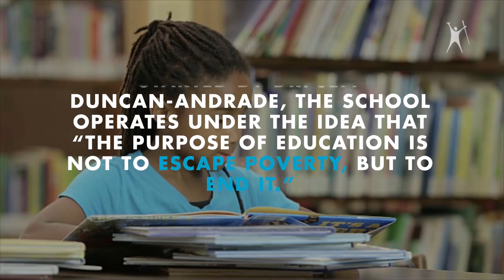Zendaya and Google.org are helping fund a real-life Wakanda Center at Oakland school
Unless you have been living under a rock, you know how impactful the final scene of Black Panther is to those of us who are concerned about the growing technology gap. Watching T’Challa and Shuri commit to opening a Wakanda Center in Oakland with the intentions of empowering the youth through introducing new technology to them made you hopeful for a brighter future- even in the fictionalized world.